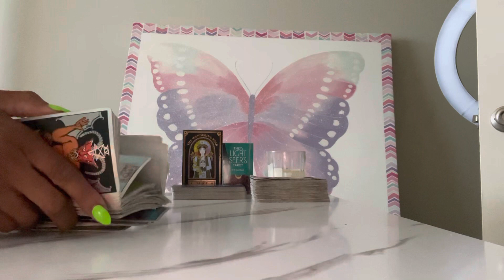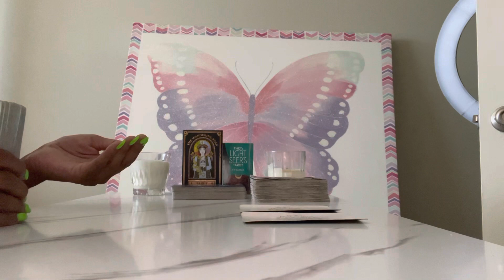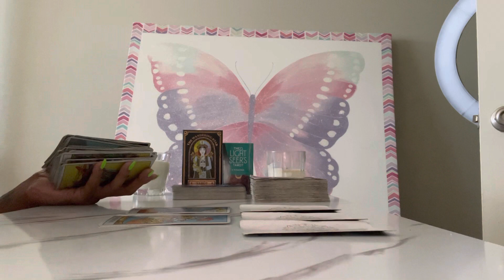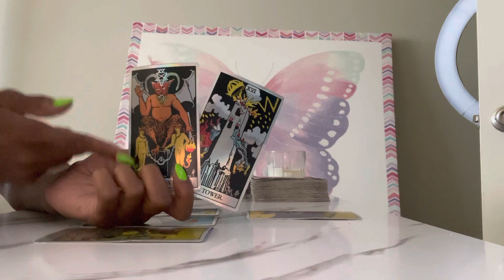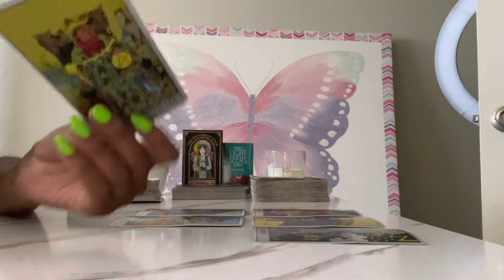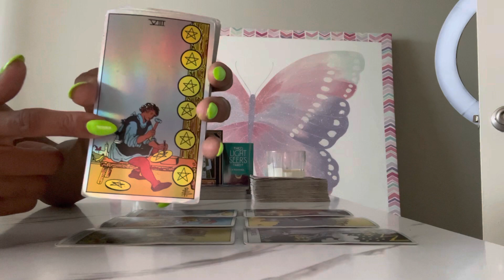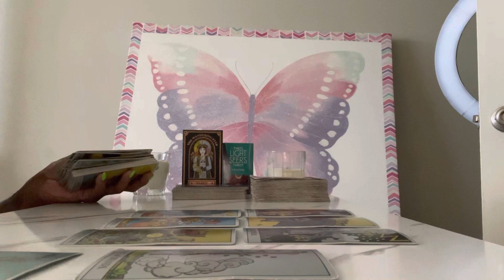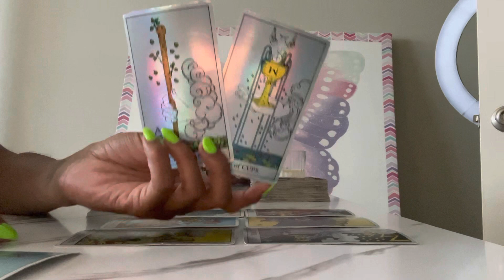ARIES ♈️ SPIRIT HAS A PLACE FOR YOU IN THIS WORLD 🌎 TAKE IT 🤲🏽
PERSONAL READINGS 🌙
      $40 Love 💕 & Personal 🍃plus one additional question, and two oracle cards
      $22 Love Spread 💕 (5 card minimum )
      $22 General Spread 🍃(5 card minimum)
      $11 Questions (via email)